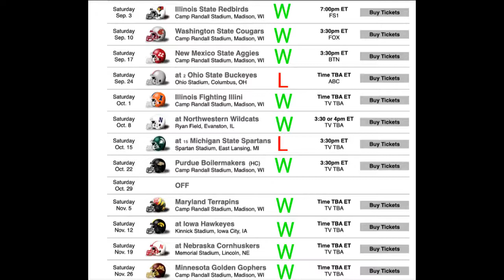2022 Wisconsin Badgers Football Predictions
WBFP2022